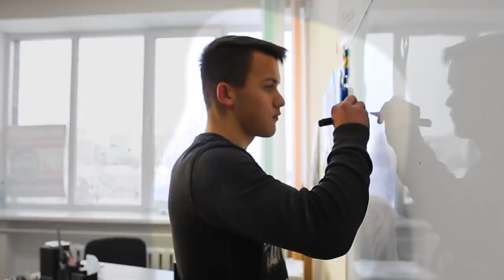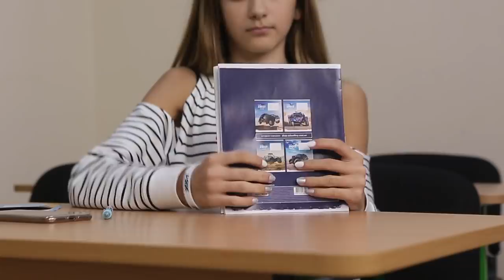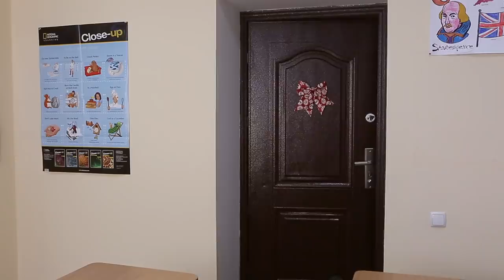ШКОЛА. ПЕРЕЗАГРУЗКА . 5 серия 😊ЛИЗА НАЙС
24 ЧАСА у Лизы под Кроватью 😜 ПРАНК над Лизой 😱 Пранки Лиза Найс / Liza Nice -  dPVwgK6flOs